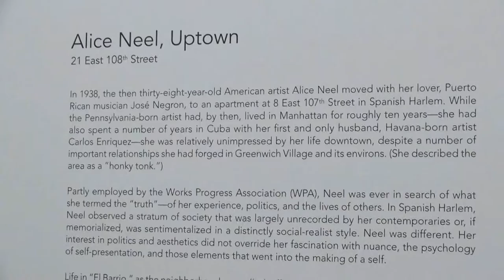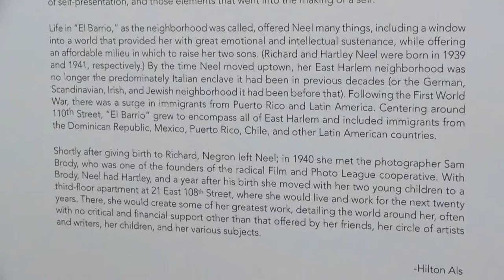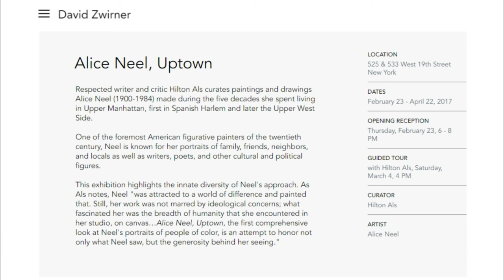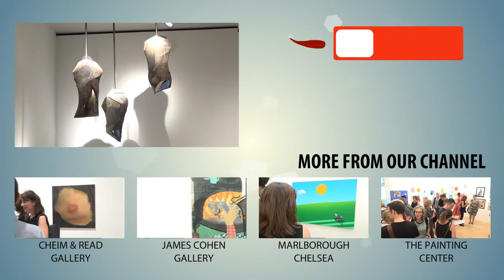DAVID ZWIRNER - Alice Neel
Artist: Alice Neel
Exhibition Title: Uptown
Exhibition Dates: Feb 23 - Apr 22, 2017

Respected writer and critic Hilton Als curates paintings and drawings Alice Neel (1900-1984) made during the five decades she spent living in Upper Manhattan, first in Spanish Harlem and later the Upper West Side.

One of the foremost American figurative painters of the twentieth century, Neel is known for her portraits of family, friends, neighbors, and locals as well as writers, poets, and other cultural and political figures.

This exhibition highlights the innate diversity of Neel's approach. As Als notes, Neel "was attracted to a world of difference and painted that. Still, her work was not marred by ideological concerns; what fascinated her was the breadth of humanity that she encountered in her studio, on canvas…Alice Neel, Uptown, the first comprehensive look at Neel's portraits of people of color, is an attempt to honor not only what Neel saw, but the generosity behind her seeing."